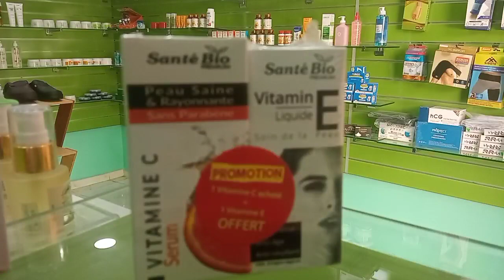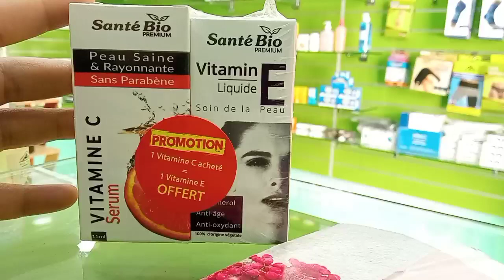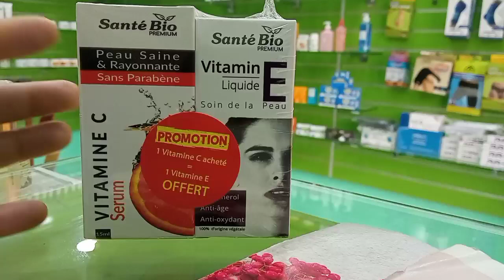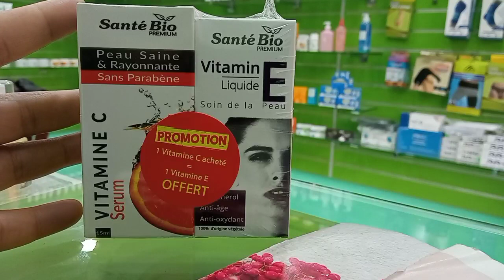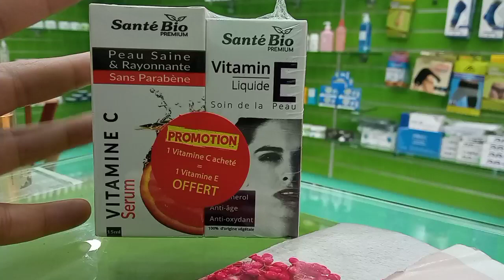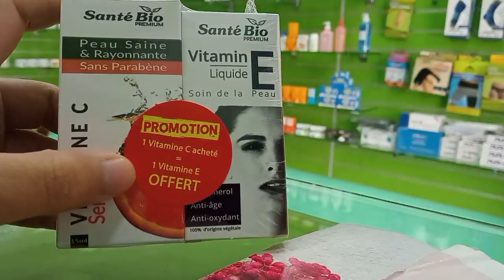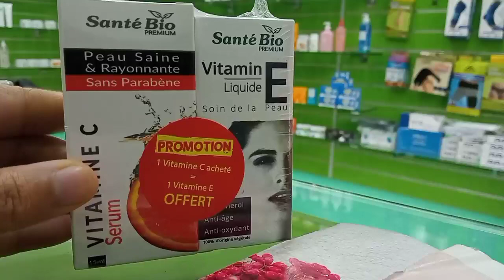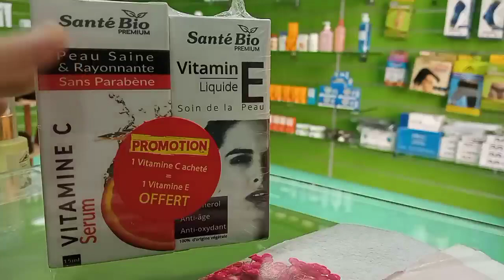أفضل سيروم Vitamine C لبشرة خالية من البقع السوداء والكلف مع نصائح جد مهيمة